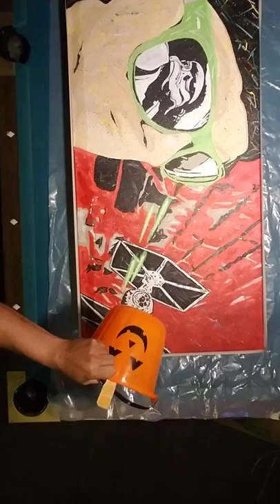Star wars art Resin finishing blow torch ASMR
Shooting video of pouring resin and using a blowtorch